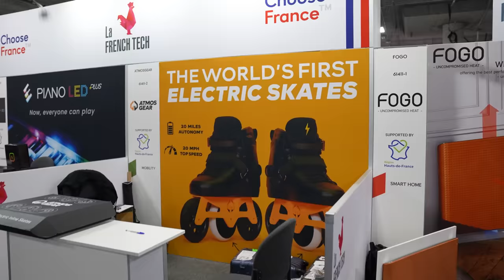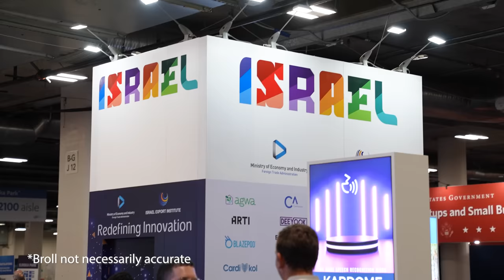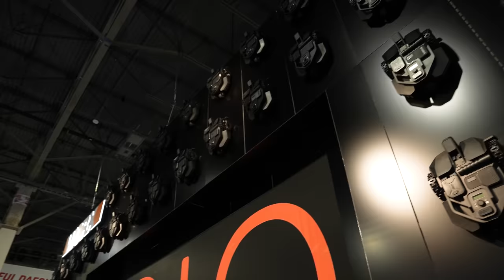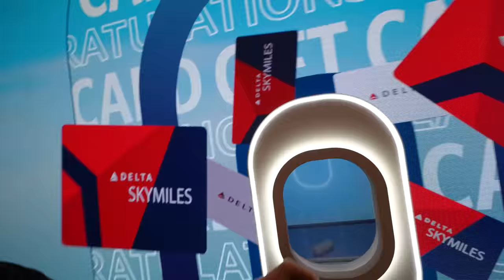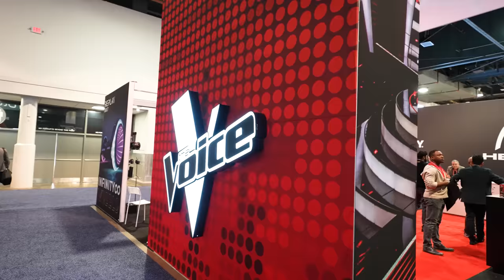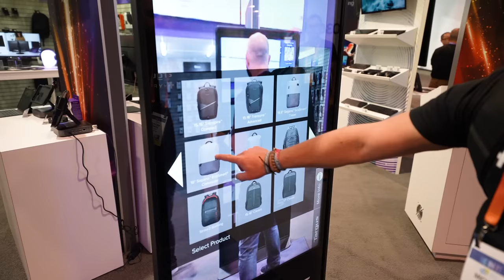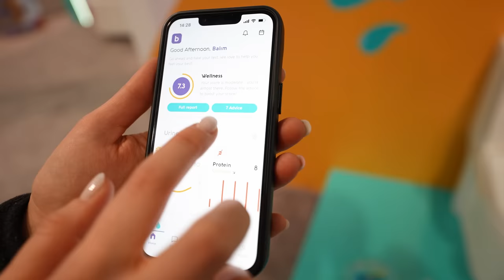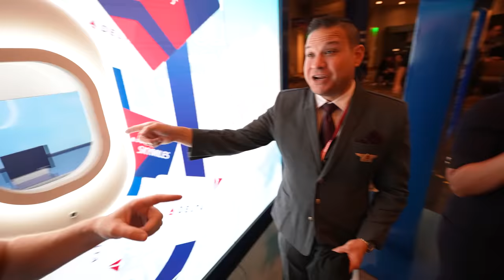What's inside COOL TECH of CES 2023?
CES is BACK!  Loads of incredible tech, Come check it out! What did you like?